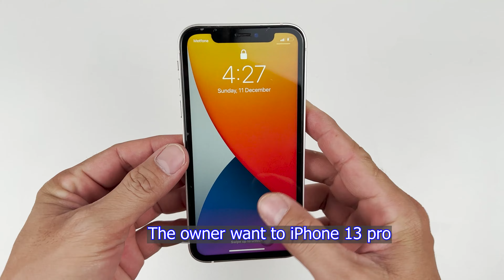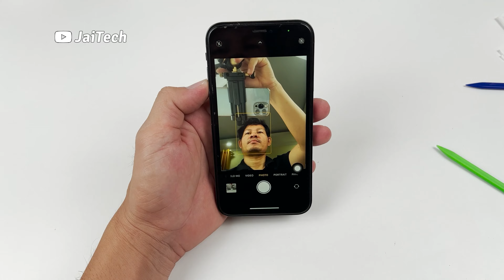i Turn DIY iPhone XR Two Eye into Three Eye😁🤪 (Xr to 13 Pro👌)